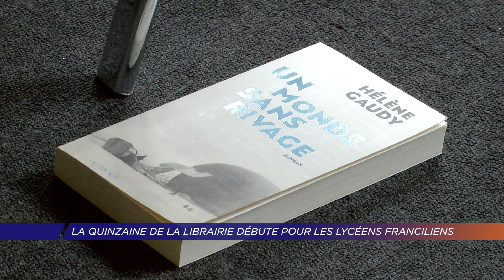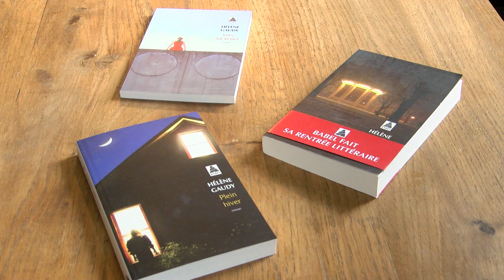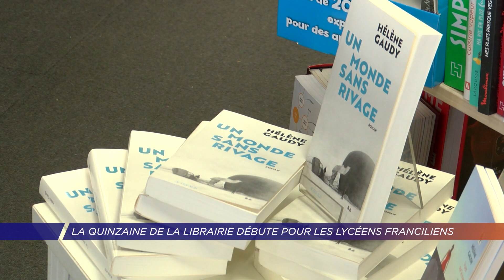Yvelines | La quinzaine de la librairie débute pour les lycéens franciliens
Coup d’envoi de la Quinzaine de la librairie. Jusqu’au 28 mai plus de 1300 élèves franciliens vont à la rencontre de 50 auteurs dans 50 librairies indépendantes d’Ile de France. L’occasion pour eux de découvrir le monde de la littérature.